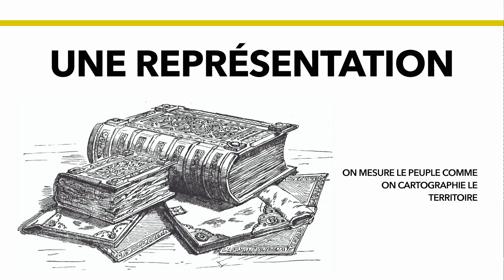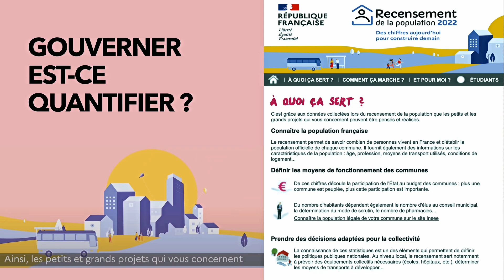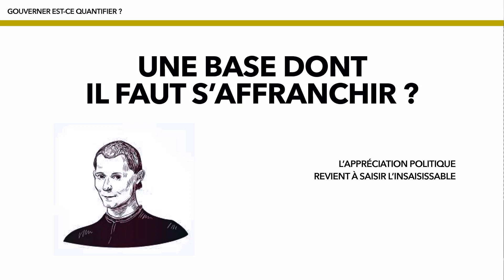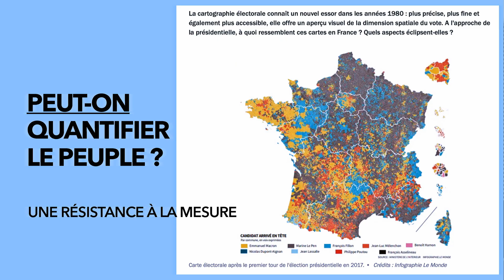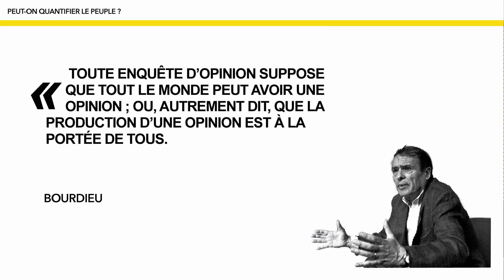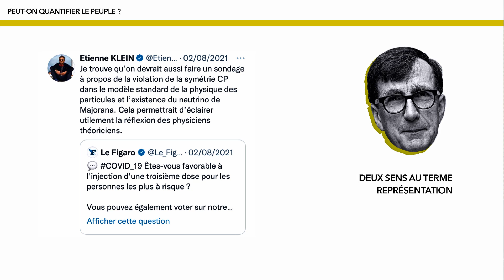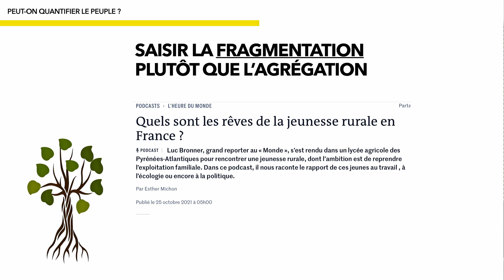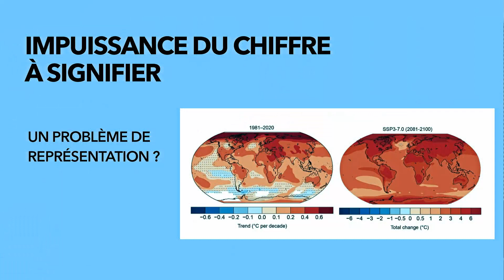Sonder, échantillonner, quantifier le peuple n'est-ce pas toujours le manquer ?, Audrey Jougla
Présentation : Pour saisir le peuple, le politique le jauge, l’évalue mais surtout le quantifie, aujourd’hui davantage qu’hier, mettant les instruments techniques dont il dispose à cette fin. Le peuple, entité insaisissable, peut-il alors se résumer aux quantifications qui en sont faites ? Qu’il s’agisse de sondages, d’échantillonnages, de prédictions de la réception des mesures à venir ou en vigueur, l’opinion du peuple n’a de cesse d’être mesurée et quantifiée par le politique, tout comme l’est la réalité même de peuple : qui est-il, quelles sont ses habitudes, ses choix, ses projections ? La quantification du peuple pose ainsi la double question épistémologique (peut-on quantifier le peuple ?) et politique (peut-on gouverner ainsi ?).

Conseil de lecture : Gustave Le Bon, La psychologie des foules, PUF, 1995.

Audrey Jougla est professeure de philosophie, auteure et essayiste.

Conférence a été donnée lors des Rencontres de Sophie "le peuple" à la Cité des Congrès de Nantes